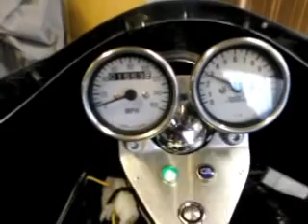Honda CB cafe racer engine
Honda cb 1970 cafe racer engine.
The video sound is not that good